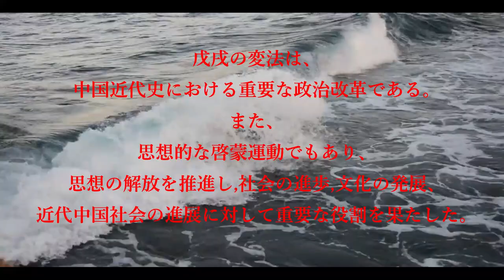戊戌の変法は、中国近代史における重要な政治改革である。袁世凱と西太后が戊戌の変法失敗の主犯だと考える人が多かったが、実は、改革運動の失敗を康有為の責任も大きい。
The Hundred Days' Reform is an important political reform in modern Chinese history.Many people thought that Yuan Shikai and Empress Dowager Cixi were the main culprits in the failure of the Reform, but in fact, Kang Youwei was largely responsible for the failure of the reform movement.